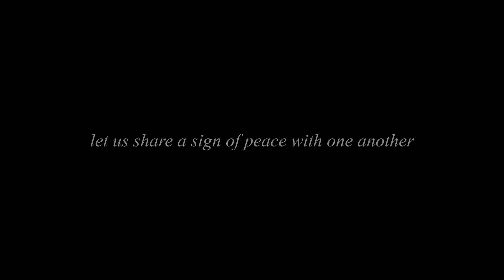Christmas Eve | The Nativity of Our Lord Jesus Christ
Merry Christmas! We invite you to participate fully and actively in this special Christmas Eve broadcast using the service bulletin at this